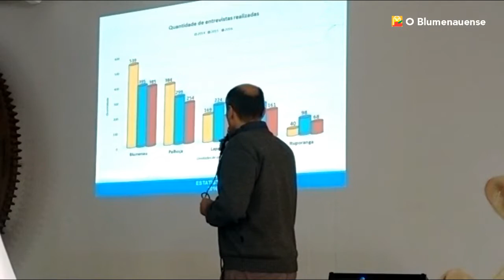CERENE está entre as 100 melhores ONGs do Brasil em 2017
Na manhã desta quinta-feira (17/8/17), aconteceu um café com a imprensa no Centro de Recuperação Nova Esperança (CERENE), localizado na Rua Prof. Jacob Ineichen, nº 6.607, bairro Itoupava Central. A entidade passou dados sobre o trabalho realizado, aproveitando o fato de ter ficado entre as 100 primeiras, no prêmio Melhores ONGs do Brasil 2017, realizado pelo Instituto Doar e a Revista Época.

As apresentações foram feitas por Elcido Schlüter, Secretário Geral e Procurador do Cerene; Sérgio Sanches, Coordenador Geral de Blumenau; além do vice-prefeito Mário Hildebrandt, que também já coordenou a entidade. No vídeo há uma rápida entrevista com cada um deles.

Cobertura: Marlise Cardoso Jensen
Edição e locução: Claus Jensen